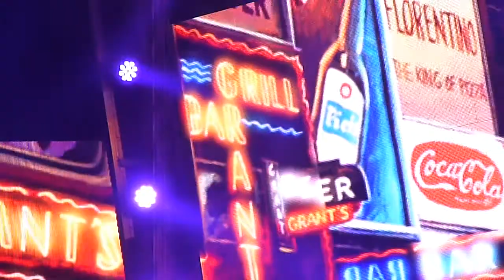Trans-Siberian Orchestra "Sparks" 11-16-2014 Col Springs 730pm Jeff Scott Soto